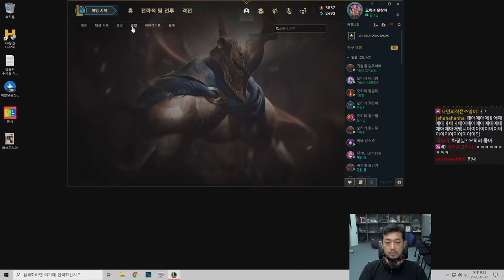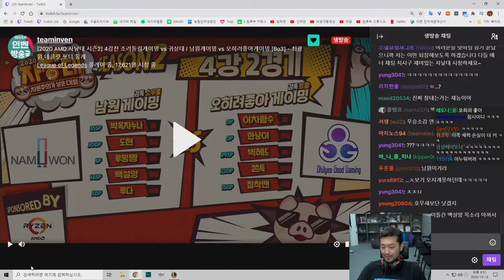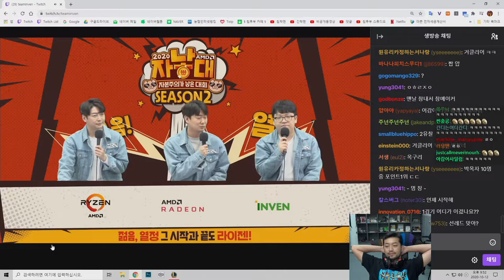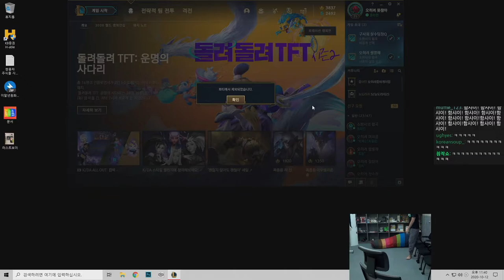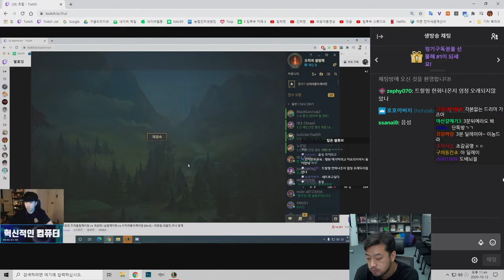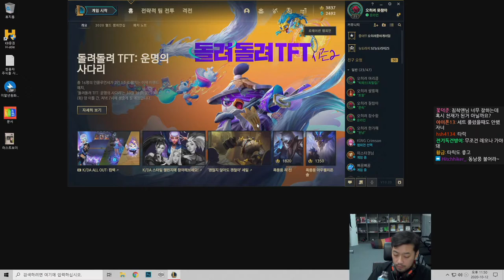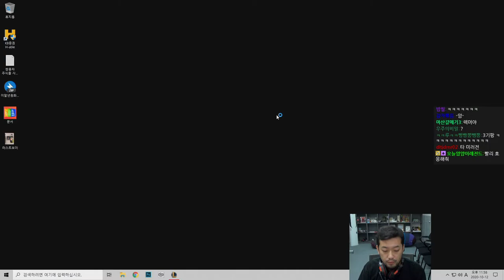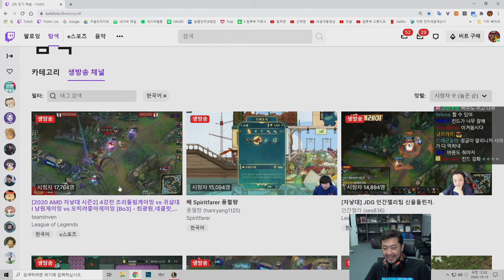2020년 10월 12일 2부 | 2020 AMD 자낳대 시즌 2 4강 (오히려좋아게이밍 vs 남원게이밍)